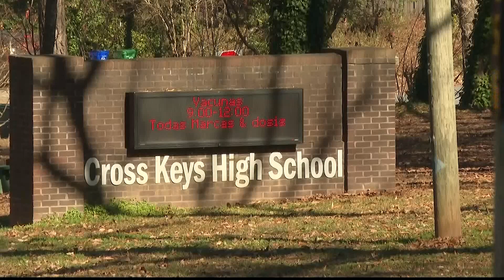School board wants more resource officers at Cross Keys Highschool after a gun was found this week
Police arrested a student for having a gun on campus this week. Parents came together for a safety meeting to talk about it last night.

11Alive is Where Atlanta Speaks. We believe that news shouldn’t be a one-way conversation, but a dialogue with you. Join in, share your thoughts and connect with new perspectives.